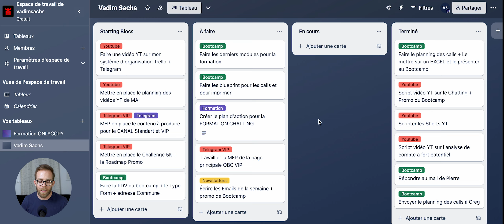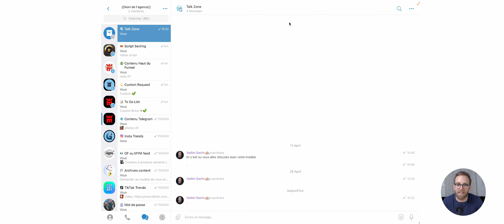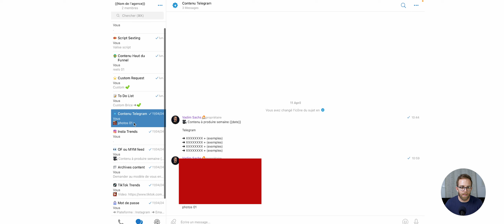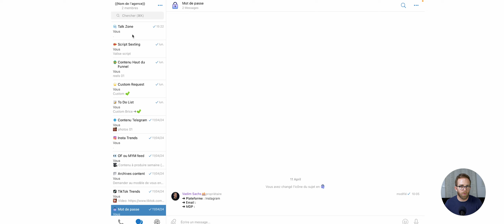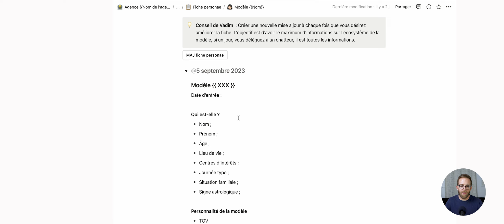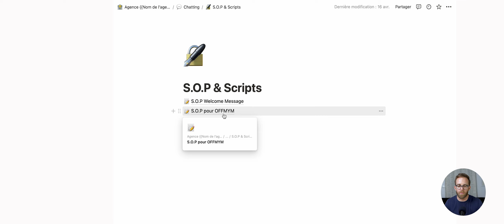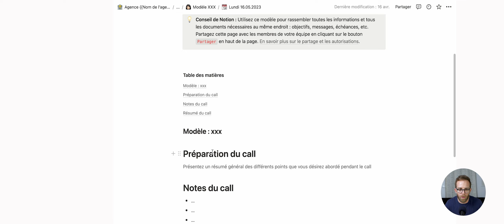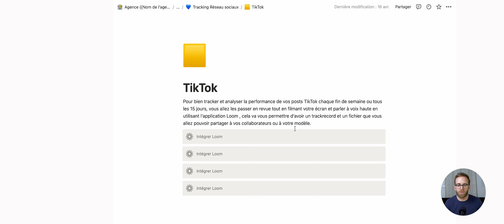Comment Atteindre 10K/mois Avec Son Agence OFM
Accès à notre Canal Telegram OnlyBuilders (100% Gratuit 100% Utile)

Qui suis-je ?

Je m’appelle Vadim, je suis le fondateur d’OnlyBuilders un écosystème qui accompagne les fondateurs d’agences OFM à devenir rentable grâce à des systèmes simples, mais efficace.